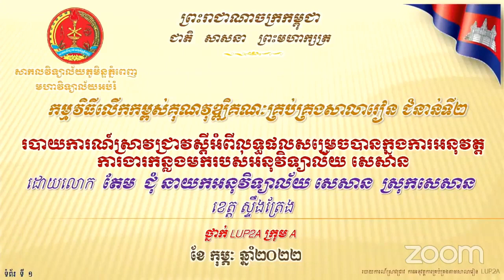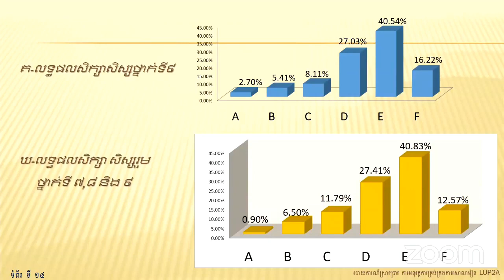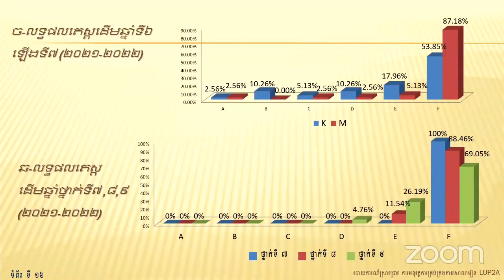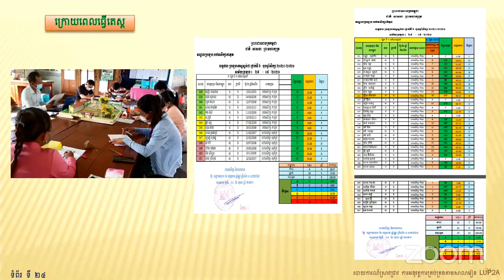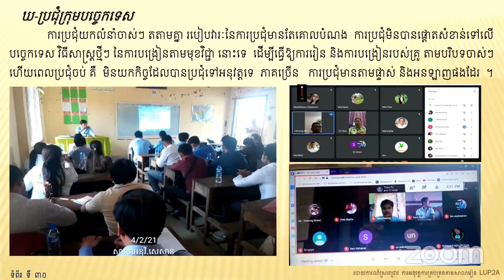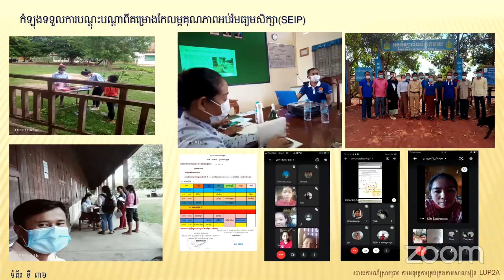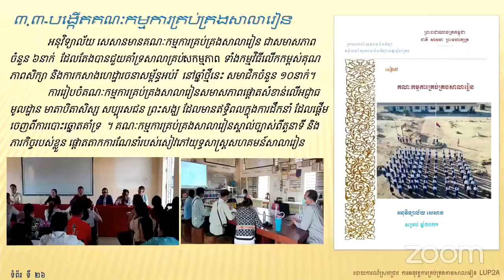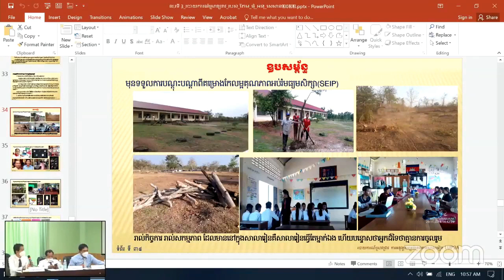លទ្ធផលសម្រេចបានក្នុងការអនុវត្តការងារកន្លងមករបស់អនុវិទ្យាល័យ សេសាន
ពិធីការពាររបាយការស្រាវជ្រាវ នៃកម្មវិធីលើកកម្ពស់គុណវុឌ្ឍិគណៈគ្រប់គ្រងសាលារៀន ជំនាន់ទី២ (LUP2) នាថ្ងៃទី១៥ ខែកុម្ភៈ ឆ្នាំ២០២២